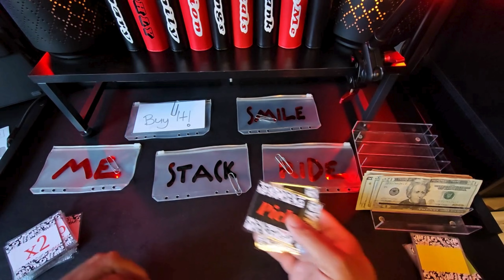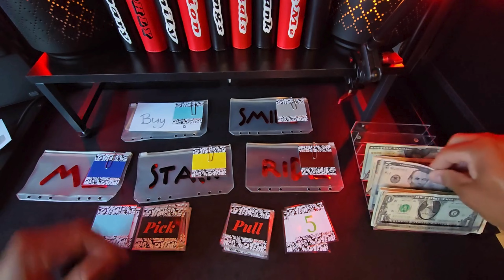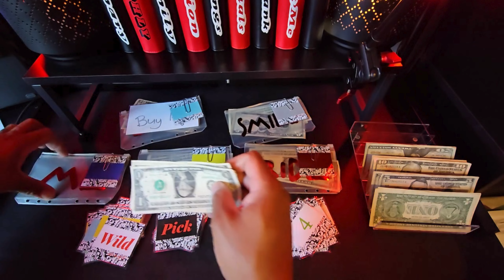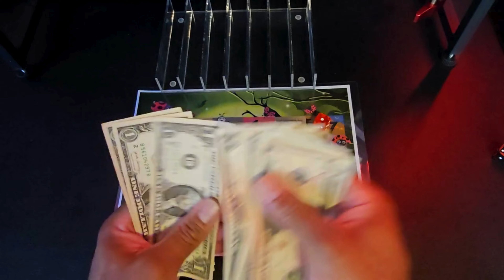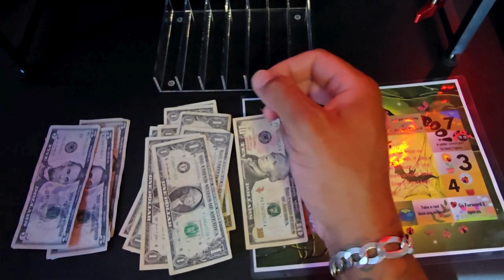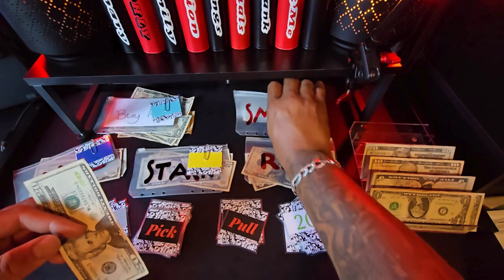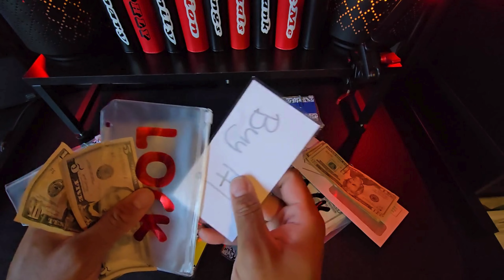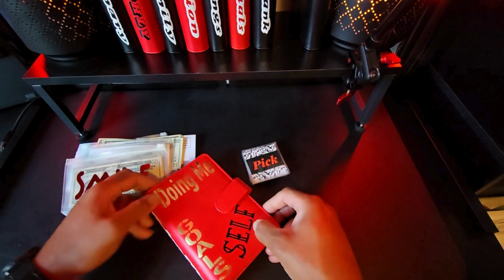Starting From Zero - Do You Have A Self Care Binder? + Pick & Pull!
Starting From Zero - Do You Have A Self Care Binder?

Making small sacrifices in your spending daily, makes a huge difference in your savings.

Hey WeBudgetFam. I finally have some funds for my Doing Me binder. You know what that means, It's time for Pick & Pull! Plus week #3 for the Spooky Savings Challenge!

Thank you for your time and listening to me ramble. I look forward to chatting in the comments. Don't forget to check out Pick & Pull and my other saving games on my Etsy store HeBudgetsHeCreates:

Prosperous Budgeting,

-HeBudget$

☕️Spike my coffee 😉
Cash.app/$1mrhbudgets